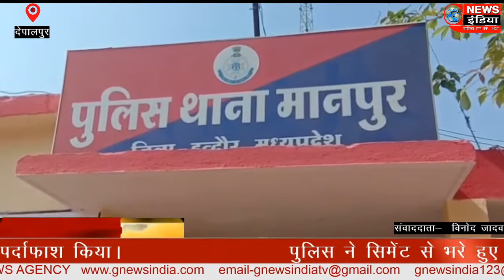पुलिस ने सिमेंट से भरे हुए ट्रक चोरी का पर्दाफाश किया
एंकर -  विगत दिनों मानपुर फोरलेन  स्थित वैष्णो देवी ढाबा से एक ट्रक चोरी हो गया था। जिसके मालिक ने मानपुर थाने पर रिपोर्ट दर्ज करवाते हुए बताया कि मेरा ट्रक क्रमांक यूपी 83 बीटी 8929 खड़क सिंह मनावर से 620 बोरी सीमेंट लेकर देवास जा रहा था। जब वहां रात के समय मानपुर  स्थित वैष्णो देवी ढाबे पर खाना खाने रुका तो उसके बाद ट्रक को कोई अज्ञात बदमाश ले गया।
मानपुर पुलिस ने टीम गठित कर मामले की जांच शुरू की जिसमें संदेही शाहरुख निवासी कसरावद व फरीद को स्कोडा कार क्रमांक एमपी 09 एचडी 9688 को उठाकर पूछताछ की। इस पर उन्होंने बताया कि नईम चाइना निवासी इंदौर एवं जाकिर पटेल निवासी बड़वानी एवं उनके साथी मोहम्मद सिकंदर शेख साकिर ट्रकों की चोरी के लिए षड्यंत्र करता था। एवं ट्रक चोरी के लिए उन्हें खर्चे के लिए एडवांस में पैसे भी दिए थे। एवं ट्रक में भरे माल को बिकवाता था। उन्होंने इस ट्रक को भी रात्रि में वैष्णो देवी ढाबे के सामने से अपने साथियों मोहम्मद व सिकंदर के साथ स्कोडा कार में आकर ट्रक को चोरी कर ले जाना स्वीकार किया। पुलिस द्वारा तत्काल आरोपी मोहम्मद एवं सिकंदर को गिरफ्तार किया गया। उनके द्वारा भेजी गई सिल्लोड से आरोपी को गिरफ्तार किया गया जहां से ढाई सौ बोरी सीमेंट पुलिस ने जब्त की तथा फरार आरोपी जाकिर पटेल निवासी बड़वानी एवं नईम चाइना निवासी इंदौर के ट्रक को आरोपी बॉबी उर्फ यशवंत पिता हरिभाऊ जयते निवासी बेतूल के माध्यम से बेचने के लिए उसके किराए के गोडाउन पर खड़ा करना बताया। पुलिस ने आरोपी हरिभाऊ को गिरफ्तार कर ट्रक बेतूल से उसके गोडाउन से जप्त किया.

बाइट... एडिशनल एएसपी अमित तोलानी महू